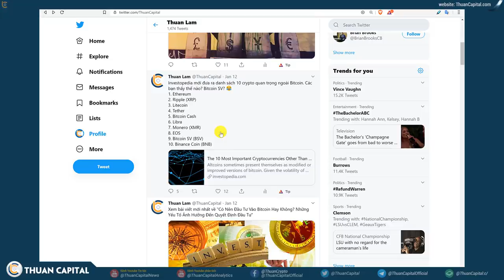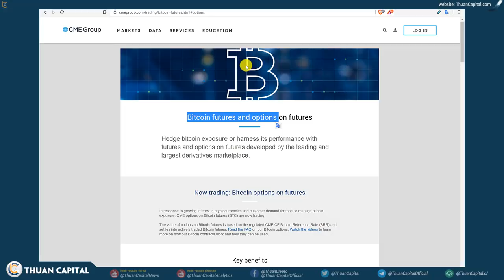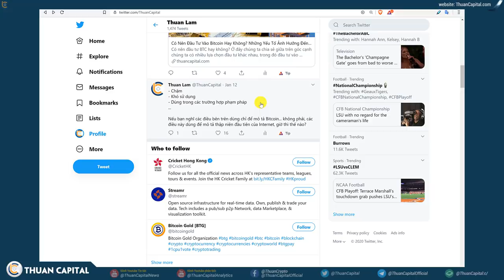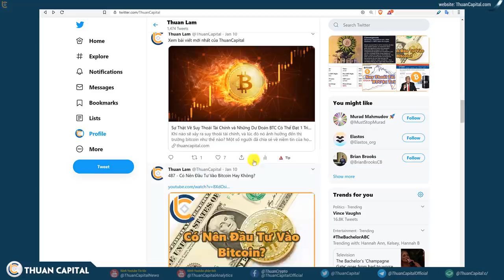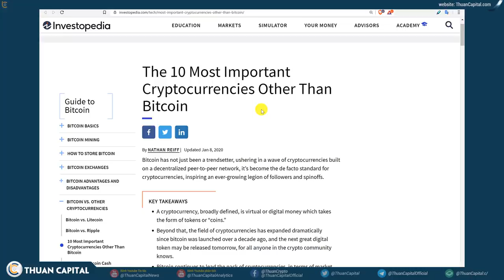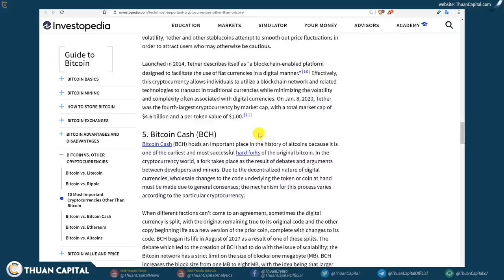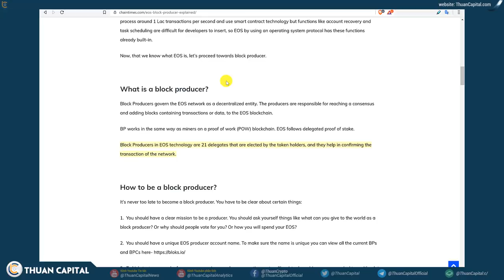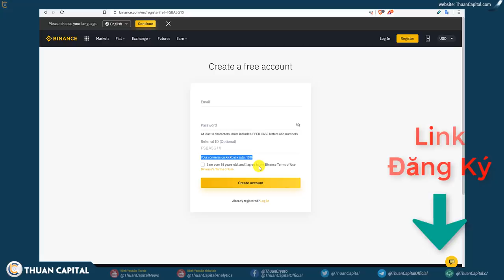488 - Bitcoin Future So Với Bitcoin Options + Investopedia Top 10 Coin Quan Trọng